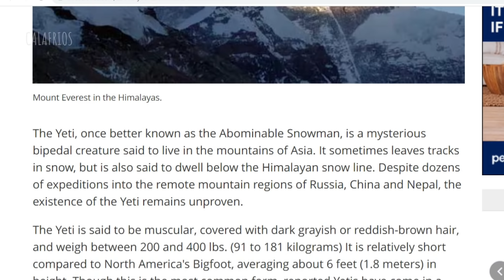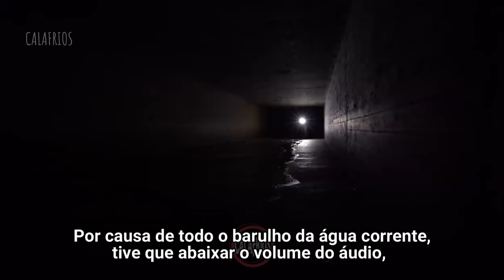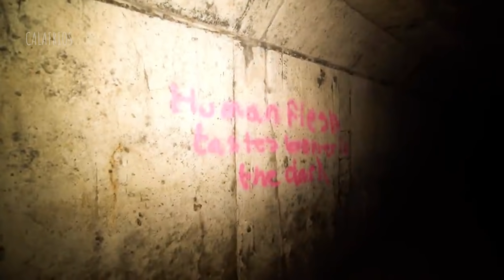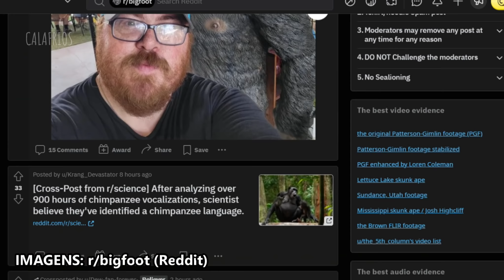5 CRIATURAS LENDÁRIAS E ATERRORIZANTES CAPTURADAS EM VÍDEOS DE DAR CALAFRIOS - WENDIGO E PÉ GRANDE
Criaturas lendárias como o Pé Grande ( Sasquatch ), Yeti e Wendigos são vistas por pessoas no mundo todo. Aqui analisamos 5 vídeos em que essas criaturas foram capturadas em videos assustadores.